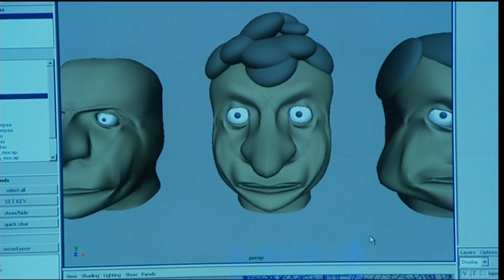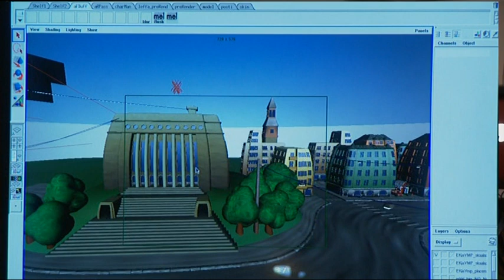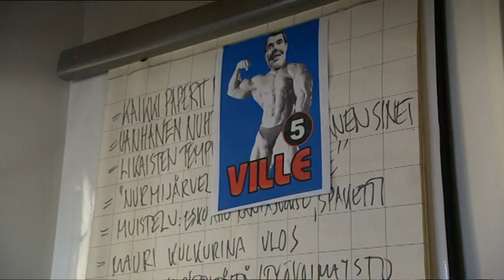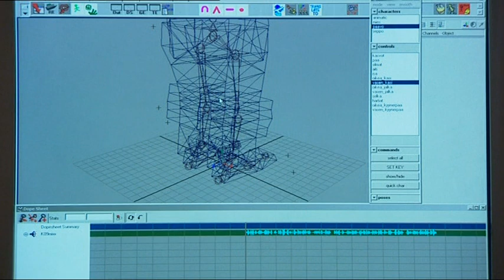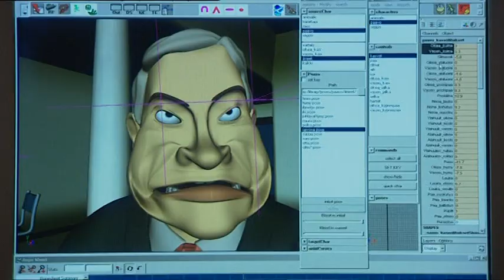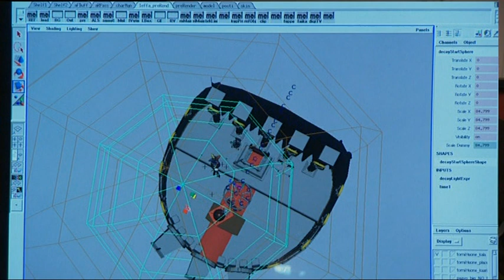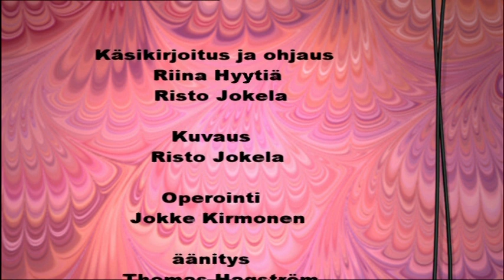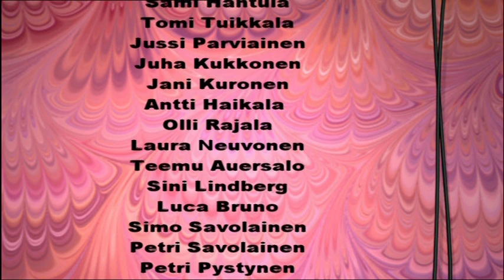Näin Tehtiin Itse Valtiaat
Jos joku tätä tarvitsee...